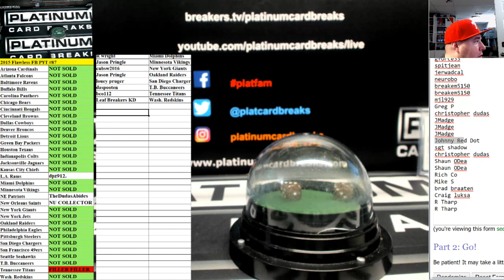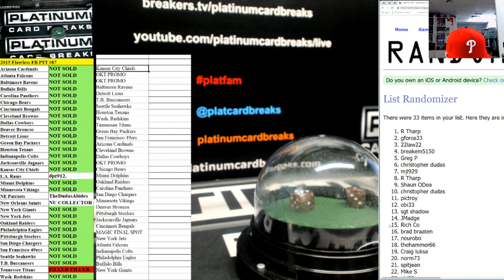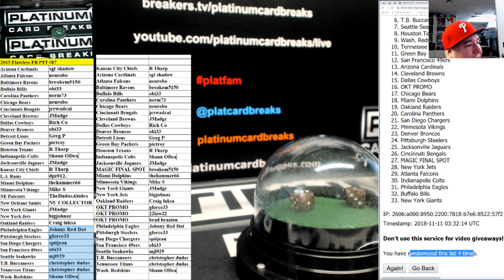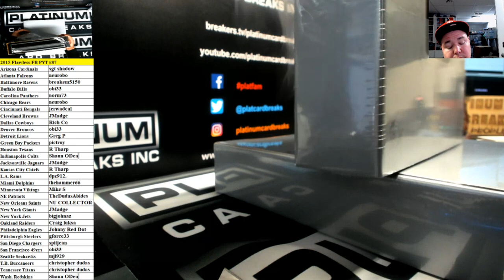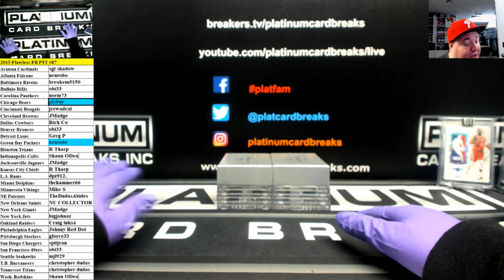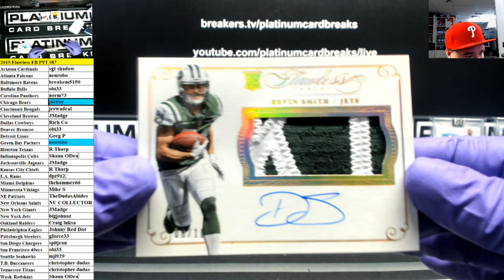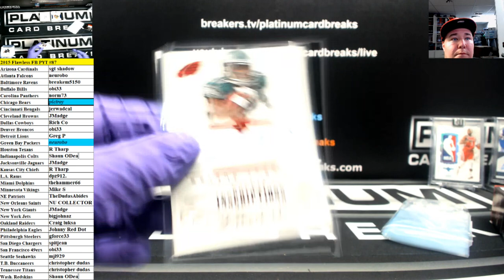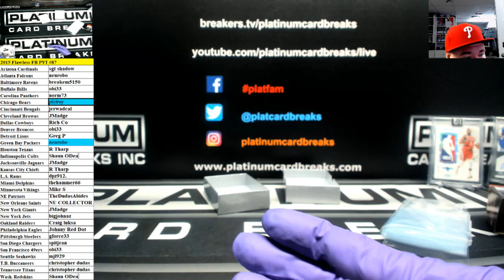2015 Flawless FB PYT #87